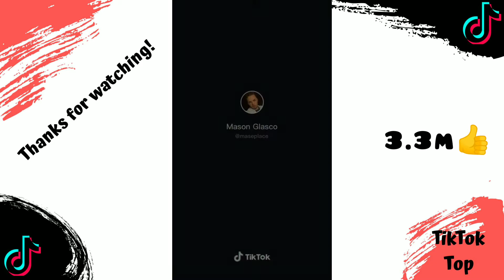TikTok Viral - 10 Funny Videos 63.4 Million Likes ❤️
Enjoy your daily dose of TikTok Top - TikTok Viral - 10 Funny Videos 63.4 Million Likes ❤️

This video compilation is about 10 tiktok viral videos which have 63.4 million likes combine!